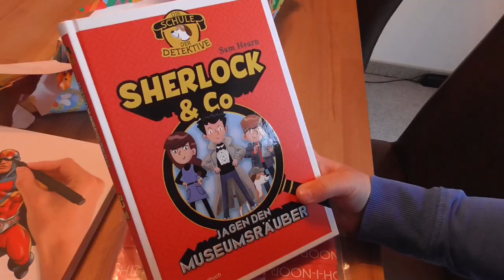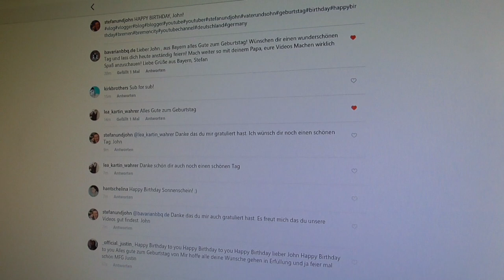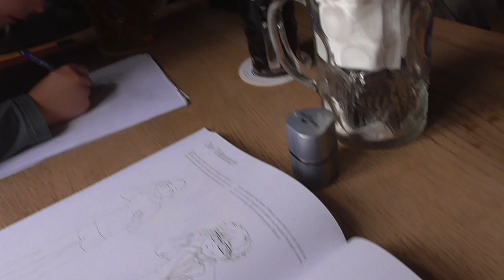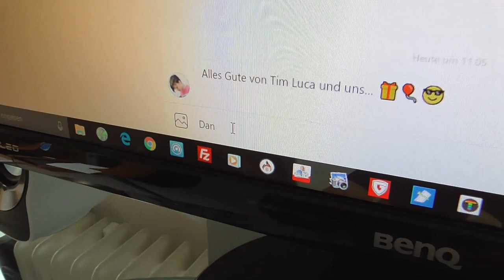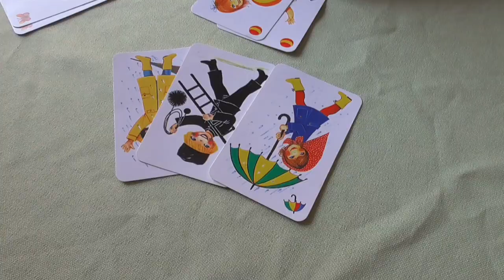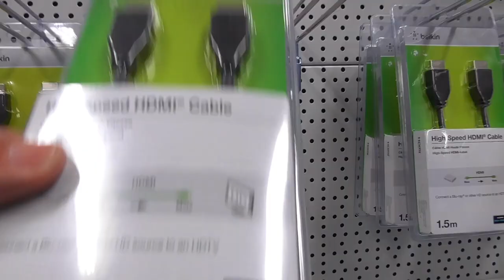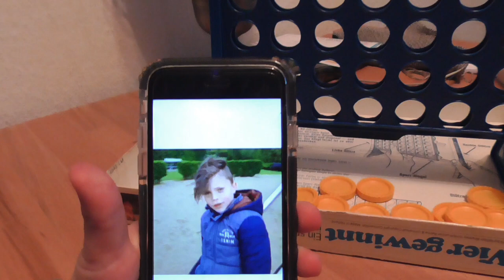Vlog #032 Happy Birthday, John!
In diesem Video geht es hauptsächlich um John's Geburtstag, um ein Auto voller Bier und einen neuen Schreibtisch. Viel Vergnügen!